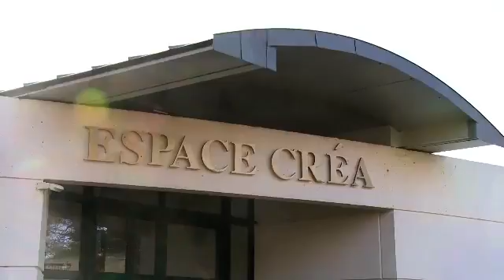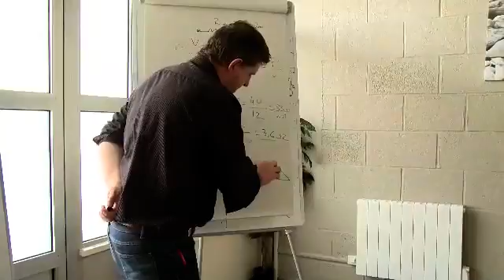Un nouveau diplôme I3D !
Le plateau technique composiTIC :
Le plateau technique composiTIC est spécialisé dans la mise en œuvre de composites innovants via la conception de matériaux et procédés automatisés autour de la technologie robotisée de placement de fibres. Autour des procédés additifs de placement de fibres et de matières, l’objectif du plateau technique composiTIC est d’initier des programmes de recherche & développement sur la conception, la qualification de pièces composites et éco-composites de formes complexes et l’industrialisation de leur fabrication. Ces travaux sont réalisés en partenariat avec les principaux acteurs industriels de diverses filières (automobile, nautisme, énergies marines renouvelables…). Il s’agit également de favoriser le transfert de savoir-faire et d’aider les PME/PMI à évoluer vers des technologies de drapage automatisées plus respectueuses de l’environnement et des conditions de travail.

The technical platform composiTIC:
The technical platform composiTIC is specialized in the implementation of innovative composite materials design via automated processes around robotic fiber placement technology.

The aim of the technical platform composiTIC is to initiate research and development programs on design, qualification of eco-composite parts with complex shapes and the industrialization of their manufacturing. These works are realized in partnership with the main industrial actors of various sectors (automotive, sailing, marine industries, renewable marine energies...). It is also to promote the transfer of know-how and support SMEs / SMIs to evolve towards layup automated technologies more environmentally friendly and respectful of working conditions.